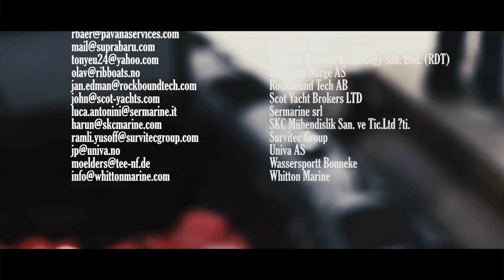Workboats of Euro Offshore bv Holland